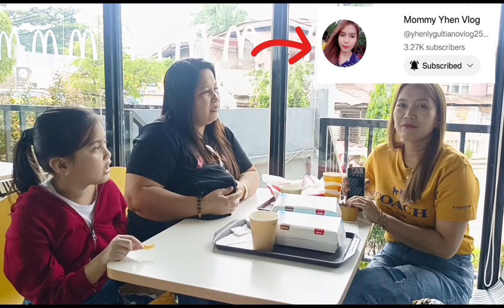Ang PAGKIKITA namin nang aking Classmate